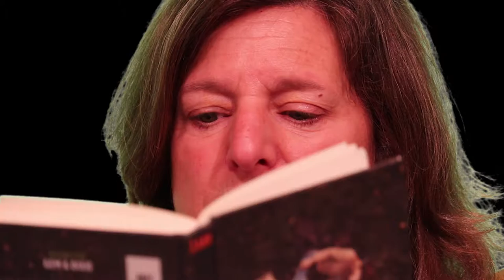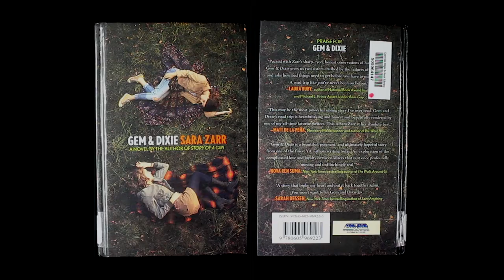Summer Reading 2018 - "Gem and Dixie"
Summer Reading 2018

Book:  Gem and Dixie
Author:  Sara Zarr

Contributor:  Ann Distasio
Danvers High School Librarian